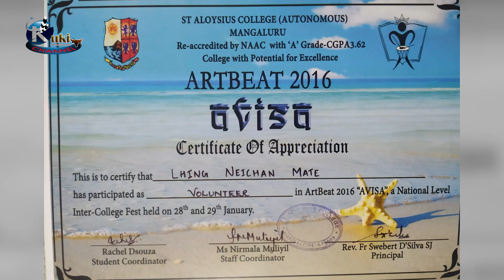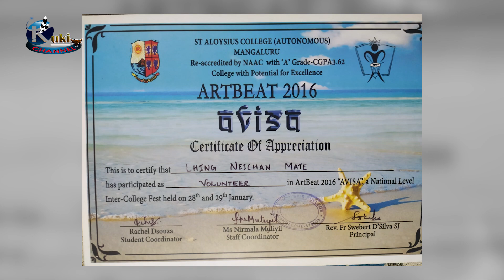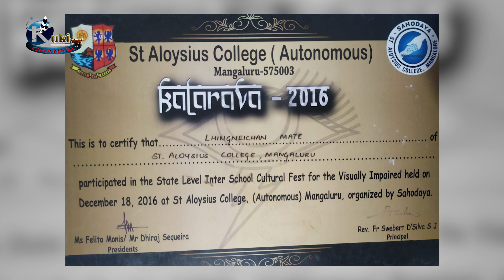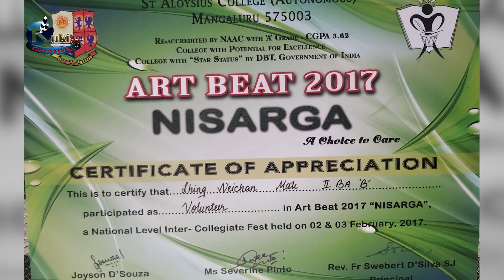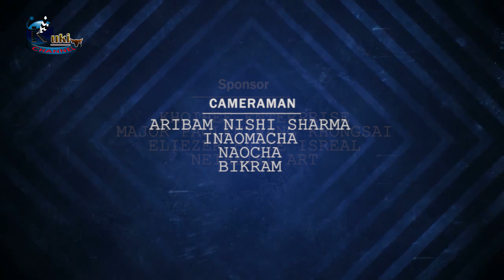IMPACT TV KUKI CHIPINTHEI TALKSHOW EP 132 | IRENE LHINGNEICHAN MATE PSYCHOLOGIST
GUEST : NG. IRENE LHINGNEICHAN MATE PSYCHOLOGIST
ANCHOR : SEIMINLAL KIPGEN